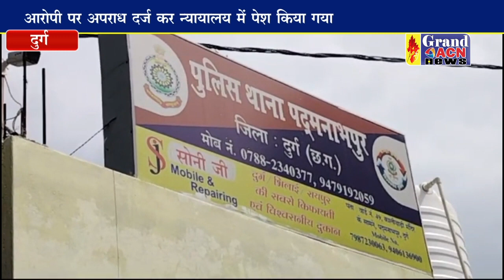दुष्कर्म का आरोपी चढ़ा पुलिस के हत्थे